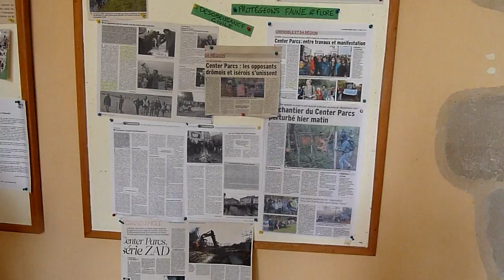Pierre Veyrand opposant au Center Parcs de Roybon Chambaran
La Communauté de l’Arche a été créée par Lanza del Vasto au retour d’un voyage en Inde. Aujourd’hui quatre maisons forment principalement l’ossature de cette communauté qui se place sous les auspices de la non-violence, de la fraternité et de la convivialité, vécues dans une dimension spirituelle. Outre la maison dauphinoise, elles sont implantées à la Borie-Noble, maison fondatrice, et La Fleyssière, Chambrelien en Suisse, près de Neuchâtel.
Pierre Veyrand est membre de la maison d'accueil et de formation de l'Arche à St Antoine-l'Abbaye depuis un bon quart de siècle. Dans cette communauté, on s'est inséré dans le milieu local. Comme Lanza del Vasto, son fondateur en France qui avait rencontré Gandhi en Inde, la mision dauphinoise cultive le respect de la nature et de la non-violence. Pas étonnant qu'elle ait été une des haltes de l'Alternatiba Tour qui rejoindra la Cop 21 à Paris en décembre prochain. Rien d'anormal non plus que depuis plusieurs mois, certains membres de la communauté soient des opposants au Center Parcs que le groupe Pierre et Vacances entend implanter dans la forêt de Chambarand. C'est le cas de Pierre Veyrand qui explique les raisons de son engagement aux côtés des occupants de la Zone à défendre. Propos recueillis par Jean-François Cullafroz.